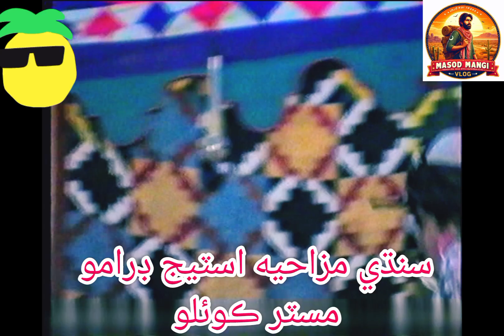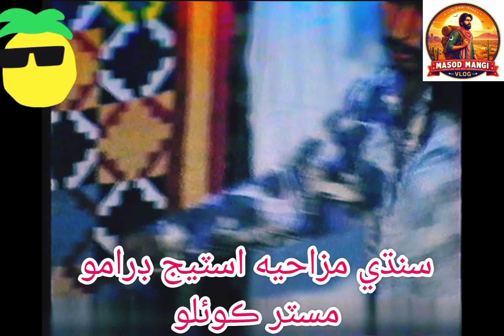Sindhi Comedian Stage Drama Mr, Koilo with full Sindhi Moj Masti Part 3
A Sindhi Comedian Rang Manch Sindhi Stage Natak Mr Koilo part#3